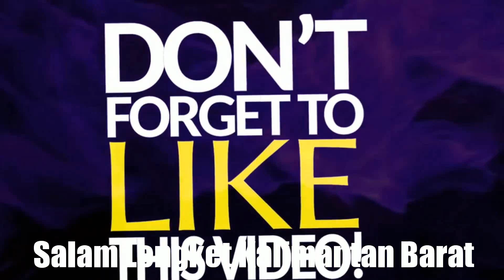Tutorial Pembuatan Nextar Makanan Burung Kolibri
Tutorial Pembuatan Nextar

Bahan:
-sirup
-susu bubuk
-kroto
-air gula